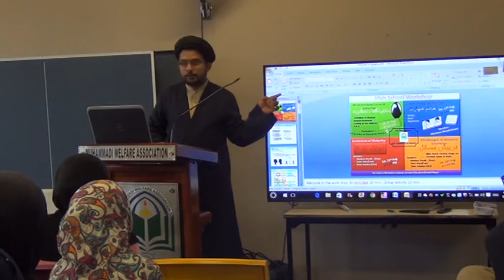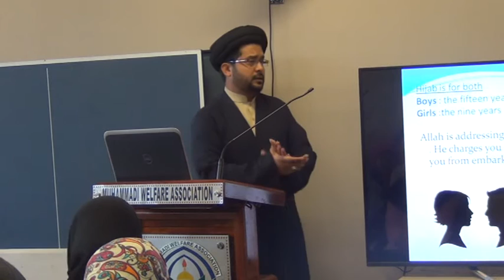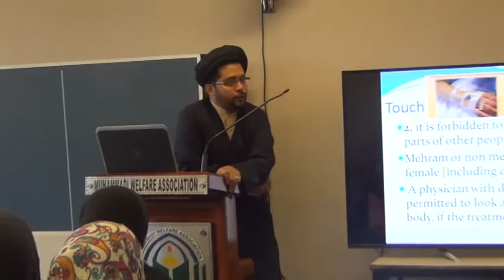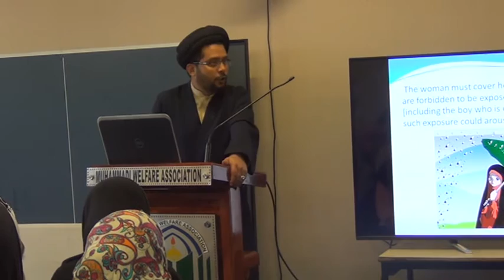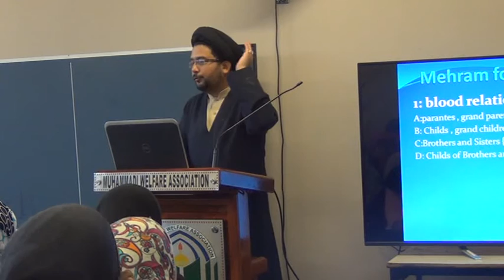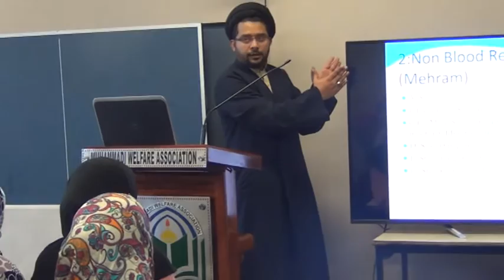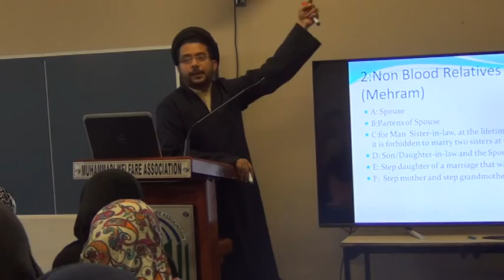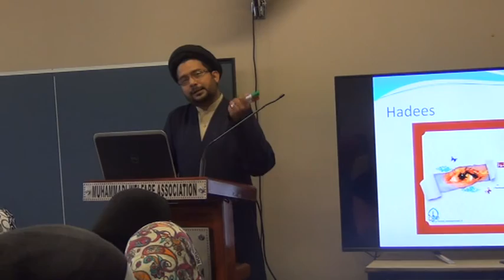Workshop on Moral Principles for Social Gathering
Workshop on Moral Principles for Social Gathering at MWA
Speaker : Maulana Shoaib Naqvi
On 6th Aug 2016